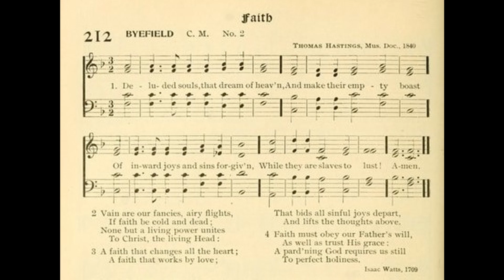Deluded Souls, That Dream of Heaven (Byefield)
Tune: Byefield by: Thomas Hastings 1840

1 Deluded souls, that dream of heav'n,
And make their empty boast
Of inward joys, and sins forgiv'n,
While they are slaves to lust!

2 Vain are our fancies, airy flights,
If faith be cold and dead;
None but a living power unites
To Christ, the living Head:

3 A faith that changes all the heart;
A faith that works by love;
That bids all sinful joys depart,
And lifts the thoughts above.

4 Faith must obey her Father’s will,
As well as trust His grace:
A pard'ning God requires us still
To perfect holiness.